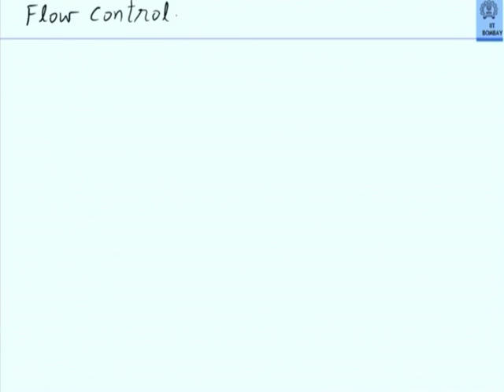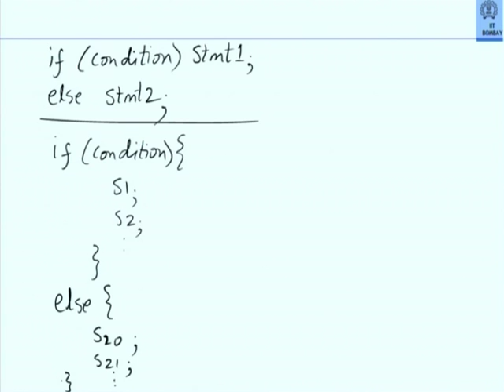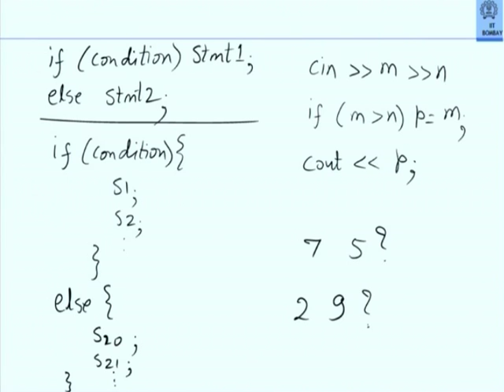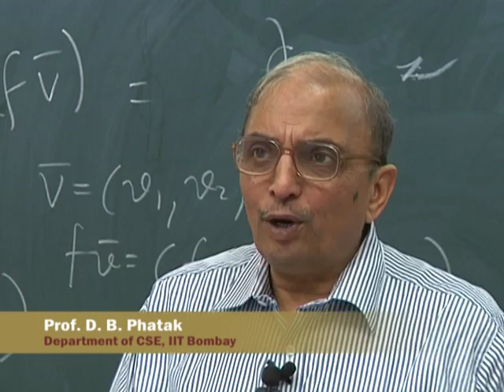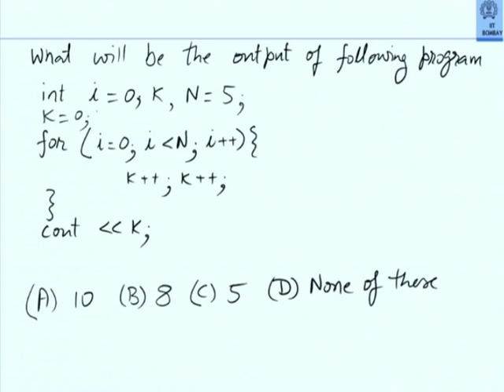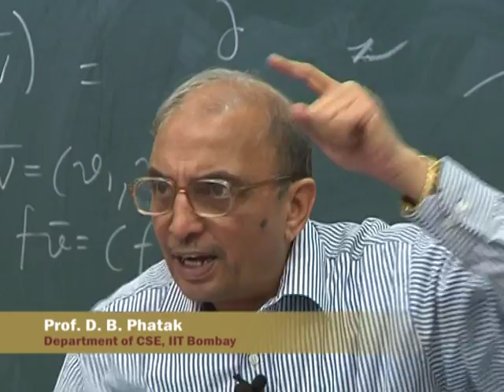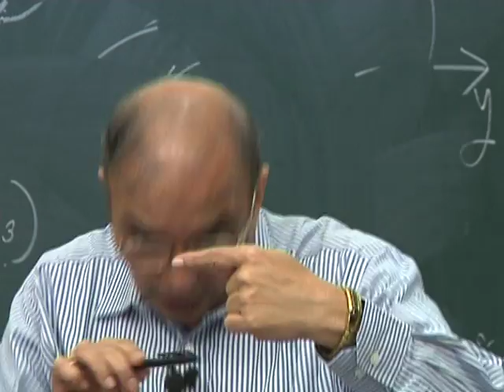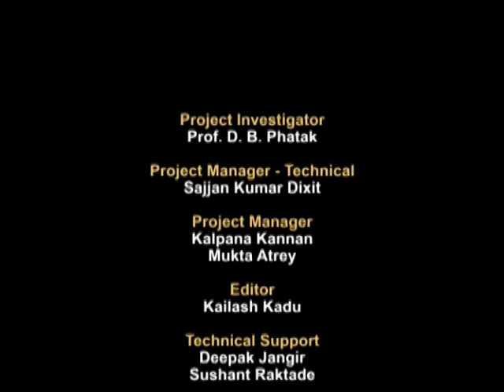CS101 L26B Tutorial on Basic Programming Concepts